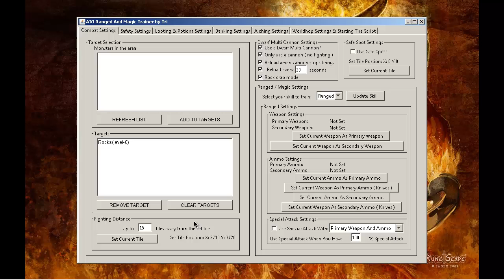Cannoning Rock Crabs - Tri AIO Ranged & Mage Trainer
In this video I show off one of the features that my bot, Tri AIO Ranged & Magic Trainer can do.

In this I set the bot up to fight rock crabs with a dwarf multicannon, the bot banks and re-aggros the crabs. And has the option to use any potions / prayers / anything you see in the GUI ( settings window ).